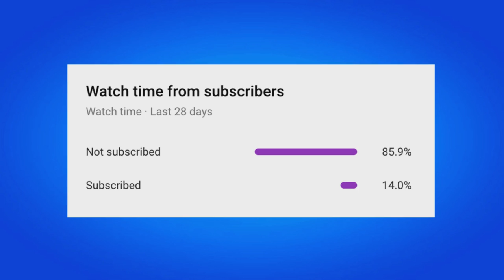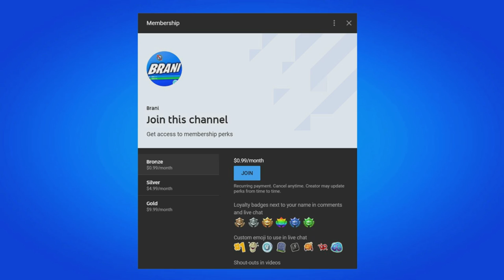How To Get The Kid Laroi Heart Of A King Emote For FREE! (Fortnite)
Since his ascent in 2019, Australian rapper, singer, and songwriter The Kid LAROI has become a global force to be reckoned with, and soon his emotional bangers and dramatic beats will sound inside Fortnite. Jump into The Kid LAROI’s Wild Dreams island starting Friday, January 27, 2023, at 6 PM ET.

This island will feature new music from LAROI, including his upcoming song “Love Again” being released Friday, January 27. Also, three unreleased songs will play in both this island and the Afterparty island.

Fortnite The Kid LAROI’s Wild Dreams

Before The Kid LAROI’s Wild Dreams goes live, The Kid LAROI and The Rogue LAROI Outfits will be available in the Fortnite Item Shop beginning January 26. And before even this, compete in The Kid LAROI Cup on January 24 for an opportunity to unlock the Outfits early, plus a special Banner Icon and Emoticon!

THE KID LAROI’S WILD DREAMS
In this interactive experience, players will quest throughout the cybercity “Laroitown,” ultimately attending a jam-packed LAROI concert featuring fan-favorite music and new music. Following the performance, players can join LAROI for the Afterparty. In the Afterparty, listen to the Wild Dreams mix on loop and get a look at the life of LAROI — both on tour and beyond.

During both experiences, players can complete The Kid LAROI's Wild Dreams Quests for XP and special LAROI items, including the Love Again and Thousand Miles Lobby Tracks, the LAROI & The Rogue Loading Screen, and the LAROI Was Here and LAROI’s Tag Sprays. The Kid LAROI's Wild Dreams Quests will be live from January 27 at 6 PM ET to 6 PM ET on February 3.

Fortnite The Kid LAROI's Wild Dreams Quests

The LAROI & The Rogue Loading Screen up close:

Fortnite LAROI & The Rogue Loading Screen

The Kid LAROI’s Wild Dreams will be available in-game for a limited time — from January 27 at 6 PM ET to 6 PM ET on April 27. To jump in, select the THE KID LAROI’s WILD DREAMS tile on the Discover screen, or input the island code 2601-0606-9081. Either option will take you to “The Kid LAROI’s Wild Dreams” island, built in collaboration with creators Alliance Studios, Team Atomic, and TheBoyDilly, and featuring a video directed by Adrien Wagner and produced by La Pac.

Also an island built in collaboration with Alliance Studios, Team Atomic, and TheBoyDilly, “The Kid LAROI’s Wild Dreams Afterparty" will be available from January 27 at 6 PM ET to 6 PM ET on April 27. Join by selecting the THE KID LAROI’s WILD DREAMS AFTERPARTY tile on the Discover screen or by inputting the island code 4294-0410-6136.

STYLIN’ LIKE LAROI
Looking for some LAROI merch before the performance? The Kid LAROI and The Rogue LAROI Outfits (plus more items) will be available in the Item Shop starting January 26 at 7 PM ET!

THE KID LAROI OUTFIT AND BACK BLING

Fortnite The Kid LAROI Outfit

From dreamer to hitmaker, work your way to the top with The Kid LAROI Outfit, which includes the Electrified Style in addition to the default Style. This Outfit comes with the Get My Bag Back Bling, which includes the blue default Style and the pink Left Alone Style.

THE ROGUE LAROI OUTFIT, BACK BLING/PICKAXE, AND WRAP

Fortnite The Rogue LAROI Outfit

From hitmaker to hunter, eliminate opponents on the battlefield with The Rogue LAROI Outfit, which includes the Electrified Style in addition to the default Style. This Outfit comes with the Tragic BLADE Back Bling, which can be unsheathed as a Pickaxe. Also coming to the shop, the LAROI Free Style Wrap matches the Outfit too.

Fortnite The Kid LAROI Emotes and Lobby Track

Stay Afloat Emote - Just relax and let it carry you away...

Heart of a King Emote - Take a Love(seat) Again.

Stay Lobby Track - Press play and feel the way I feel.